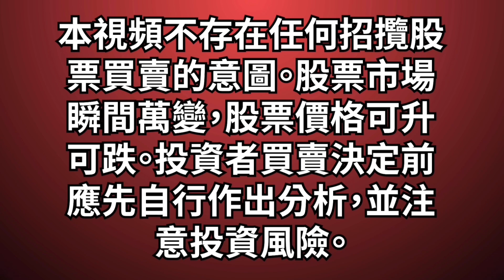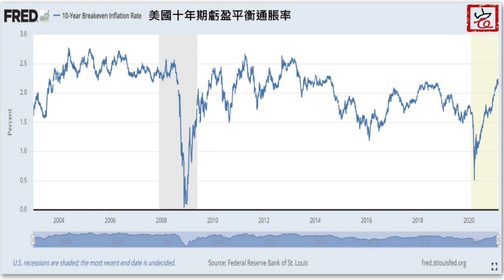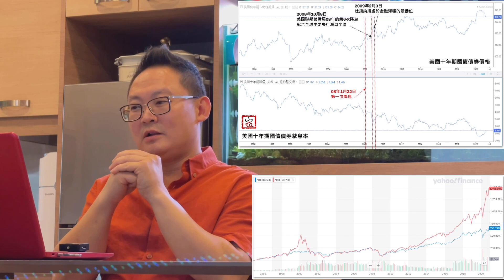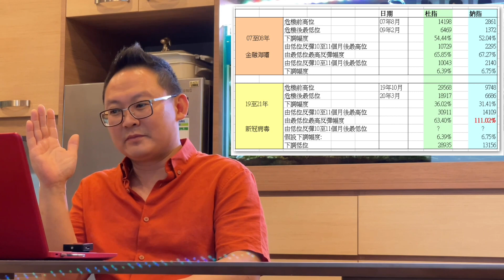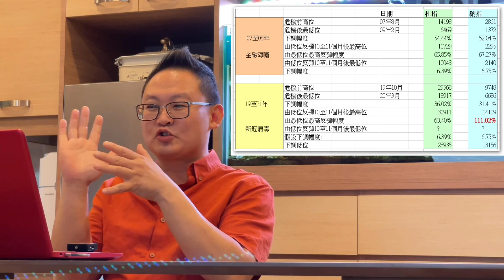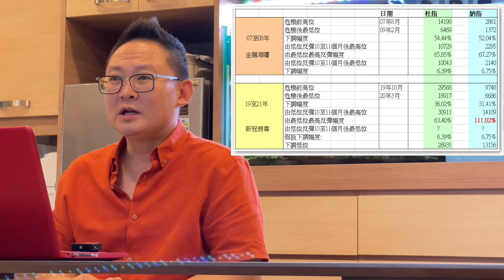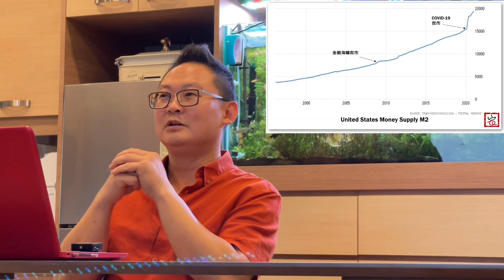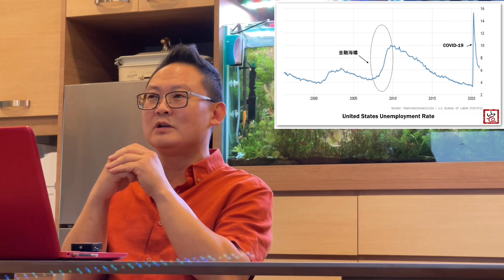股災？撈定跳？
本影片內容並非投資意見，亦不構成任何投資產品之要約、招攬或建議。本資料只作為一般用途，它並沒有考慮您的個人需要、投資目標及特定財政狀況。投資涉及風險。一般而言，閣下應投資在閣下熟悉及了解其有關風險的投資產品。本影片有關各投資產品的風險警告並不詳盡，閣下應在投資前，考慮閣下的投資經驗、財政狀況、投資目標、風險承受程度及查詢獨立投資顧問按閣下的目前情況進行投資的合適性。您應根據最近完成的財務需求分析，於進行投資產品交易前先評估個人投資風險之取向。